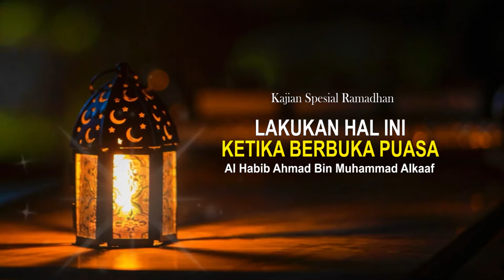Lakukan Hal Ini Ketika Berbuka Puasa || Habib Ahmad Alkaaf